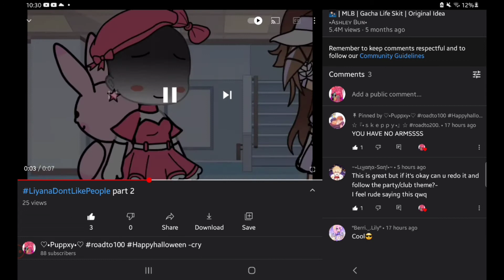please stop saying that I have no limbs/arms/legs (look at my name)